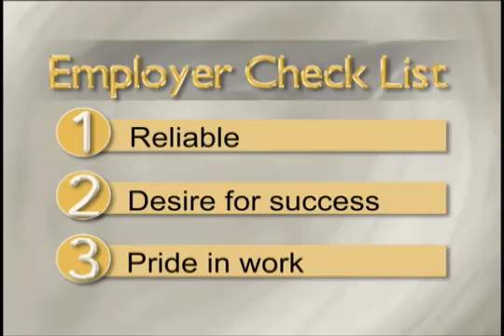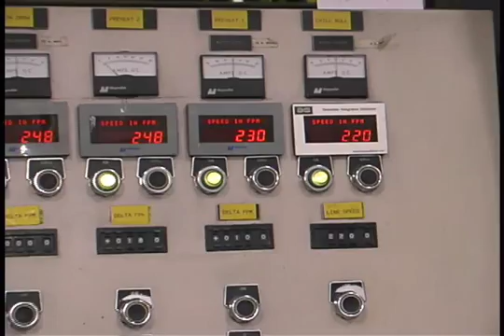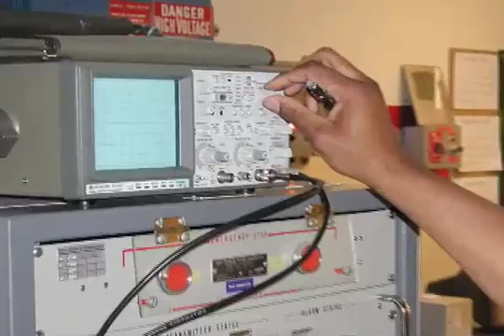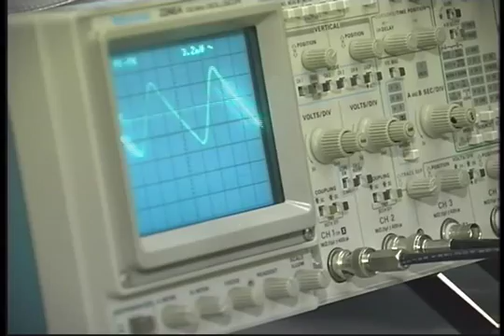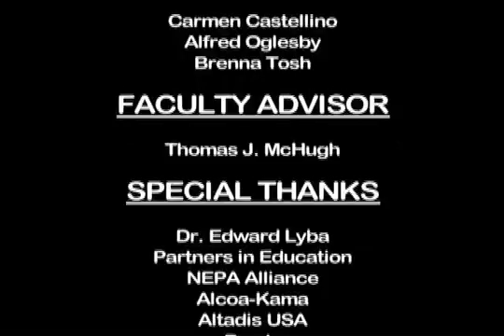Electronics Careers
A brief video of the opportunities in the electronics field